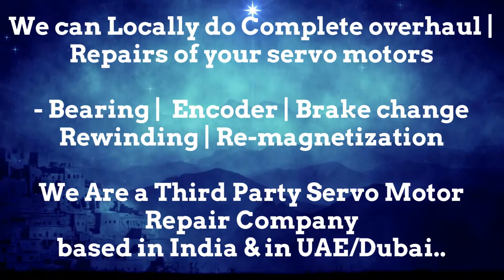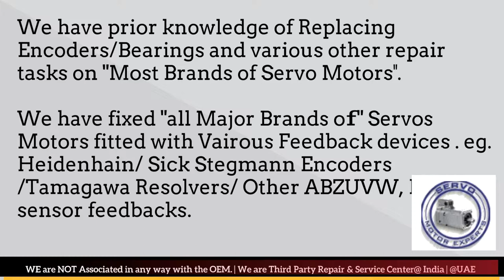VDF Boehringer servo motor Repair, Encoder Error, Heidenhain Motor Encoder Adjustment Installation